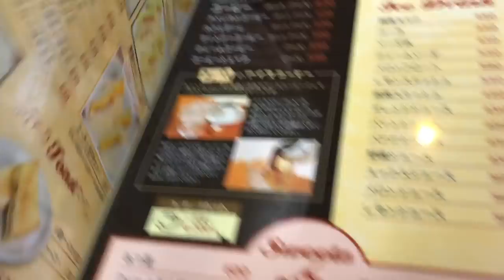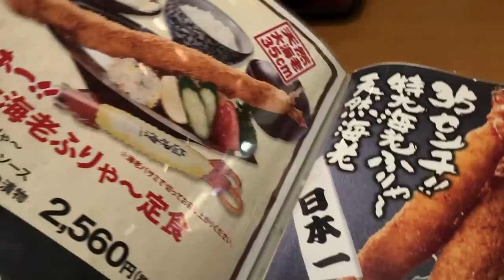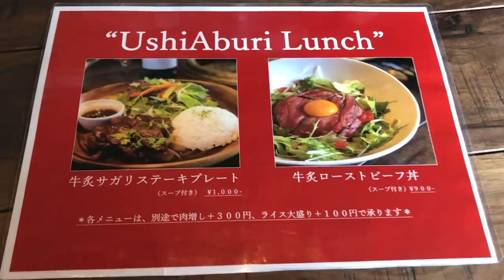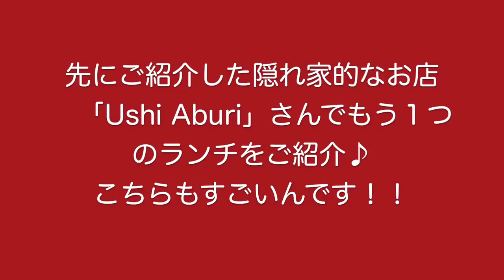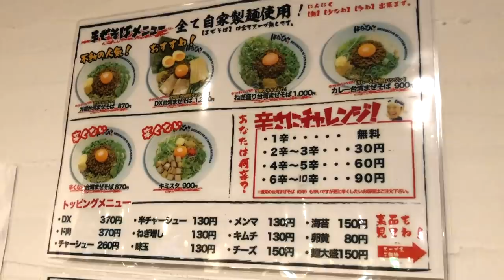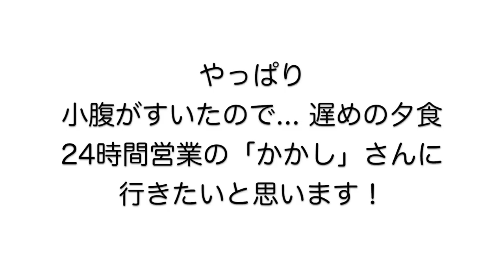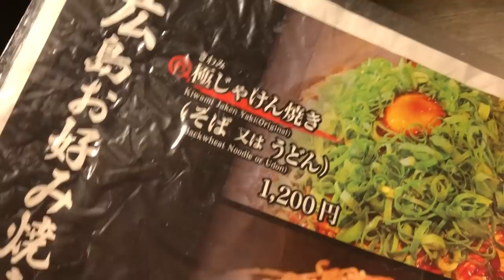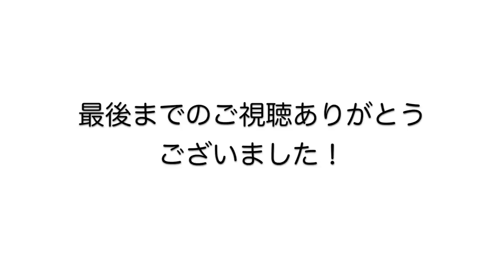【孤独な女一人旅】名古屋めし・ぼっち女子の名古屋駅周辺/食べ歩き/常連客が人に教えたくない超🉐お肉のお店特集！【観光・グルメ】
今回は贅沢なお肉を食べれる格安ランチ!
お姫様気分でスイーツが食べれるお店！その他教えたくないお店が11件をご覧ください。

※尚この動画の撮影日は令和2年2月〜3月初旬、自粛要請が出る前に撮影した動画です。現在は各地で自粛要請が出ている環境なので、この動画を見て少しでも旅気分を味わって頂けたら幸いです。

●コンパル大須本店
名古屋中区大須3-20-19
●MISONO weekendBBQ
名古屋市中区栄1-14-11大橋ビル1F
●海老どて食堂
名古屋市中村区椿町6-9エスカ地下街
●UshiAburi
名古屋市中村区名駅4-16-13
●山本屋本店栄本町通店
名古屋市中区栄2-14-5山本屋本店栄ビル1F
●元祖台湾まぜそば　はなびキャッスルプラザ店
名古屋市中村区名駅4-3-25キャッスルプラザB1F
●大成園錦店
名古屋市中区錦2-6-22
●かめ壽本店
名古屋市中区栄5-4-1
●かかし
名古屋市北区金城2-4-12
●サロンドモンシェール　ミッドランドスクエア店
名古屋市中村区名駅4-7-1ミッドランドスクエア地下1F
●じゃけん名古屋店